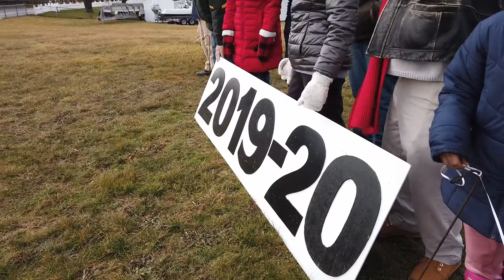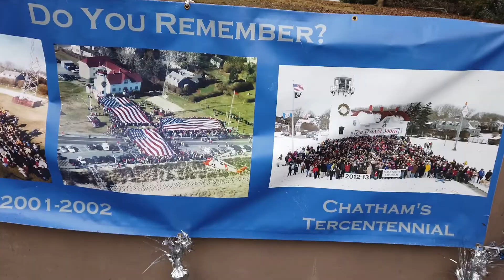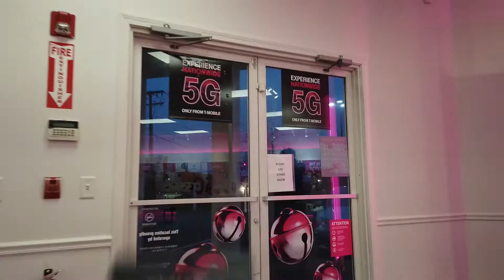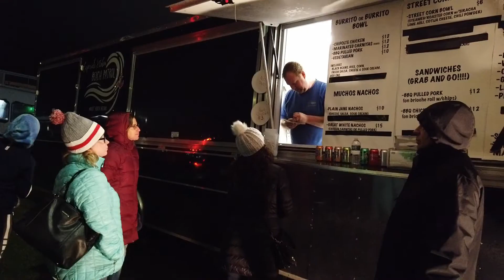New Years Cape Cod 2019 - 2020 (Part 3)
Song: Joakim Karud - Make a Wish with GurtyBeats